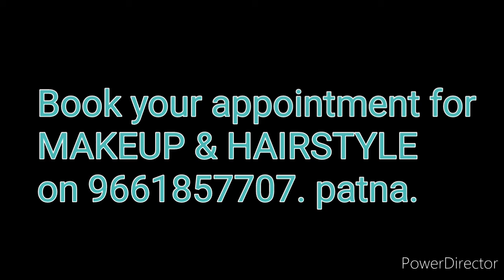Karishma kapoor & Aliya bhatt look. @Radiance professionals, Patna.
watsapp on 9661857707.